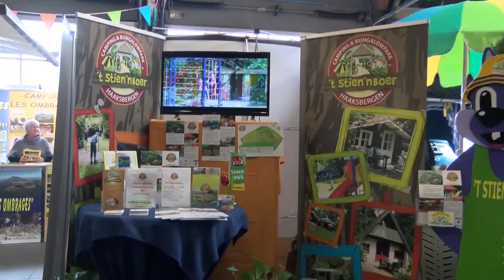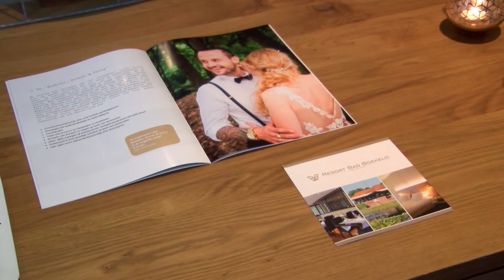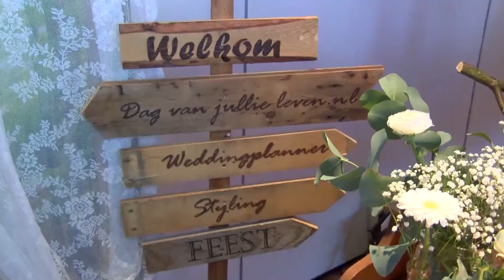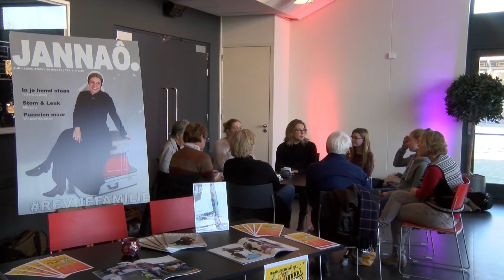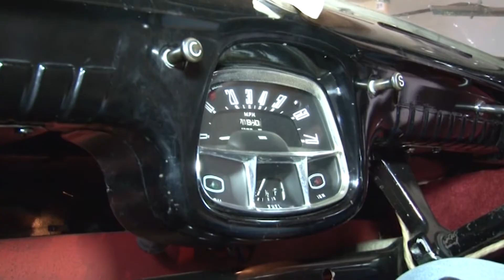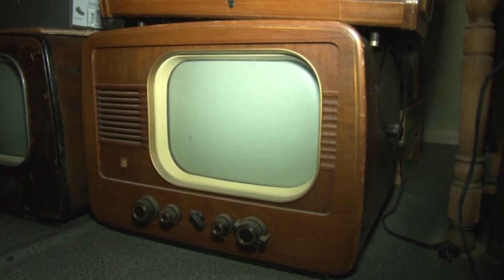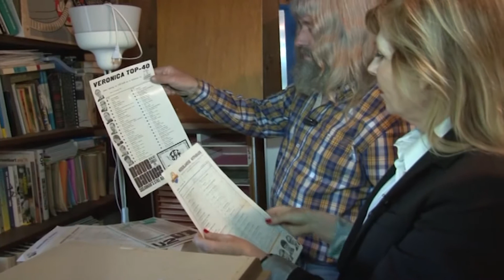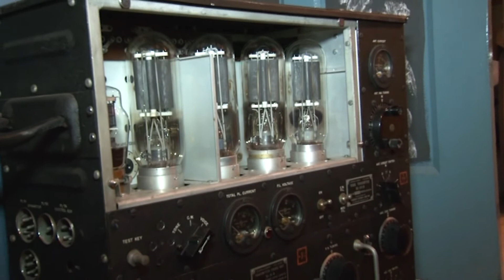RTVSternet 20170124 Haaksbergen in Beeld 2017 week 04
Hallo en welkom bij Haaksbergen in Beeld, het programma met het grote en kleine nieuws uit Haaksbergen en omgeving.

De jaarlijkse Expo bij Henk Pen Caravans & Campers werd dit jaar gehouden van 14 tot en met 21 januari. Op deze grootste vrijetijdsshow van Oost-Nederland kon het publiek genieten van veel vakantievoorpret en de nieuwste modellen caravans en kampeerauto’s.

Er zijn veel inwoners van Haaksbergen die graag terug zien hoe het vroeger in Haaksbergen was. Daarom gaat RTV Sternet terug in de tijd met "Achterummekiekn". In deze aflevering: "Markt Autovrij". Oud burgemeester Gabor gaat in gesprek met presentator Wim Roetenberg over de verkeers-veranderingen begin jaren 90 in het centrum.

[promo asieldier van de maand]

Op 21 januari vond de eerste editie van de Weddingfair bij Resort Bad Boekelo plaats. Met unieke inspiratie en de leukste regionale bedrijven werden aanstaande bruidsparen op deze beurs op weg geholpen bij het organiseren van de mooiste dag van hun leven.

Voetbalclubs TVO uit Beckum en Hoeve Vooruit uit St. Isidorushoeve hielden, als opmaat voor een vergaande samenwerking, een gezamenlijk zaalvoetbaltoernooi voor hun D- en E-teams. Dit was ook bedoeld als kennismaking voor de jonge spelers omdat beide clubs volgend seizoen een gezamenlijk jeugdteam zullen formeren.

In deze aflevering van Kijk op Haaksbergen beelden van de Natuur in de winter, de Open dag bij Theater de Kappen, de Carnaval Galamiddag, en natuurlijk schaatsen op de IJschbaan

Theater De Kappen organiseerde een weekend lang open dagen voor het publiek. De coördinator van de techniek van het theater verzorgde rondleidingen in het gebouw. Deuren die normaal gesproken voor het publiek gesloten blijven gingen open. Iedereen kon een kijkje nemen achter de schermen van het Theater.

Nederland heeft te maken met een periode van vorst en dús werd er in het weekend volop geschaatst op de IJschbaan van Haaksbergen.

Ruim een jaar geleden startte RTV Sternet met een serie Markante Portretten, onder de naam "Kunst met Clair". Kijk mee terug naar deze aflevering over oude radio's en top 40 blaadjes.

Dat was het dan weer voor deze aflevering. Wil je graag ook de nieuwe foto's en video's van rtvsternet zien, volg ons dan op

Wil je graag een keer meekijken met de opnames van Haaksbergen in Beeld, of wil je misschien zelf óók een keer presenteren? Neem dan contact met ons op.